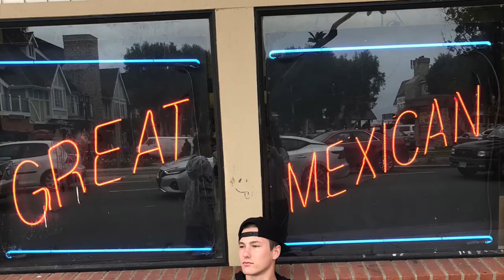Senior footprint 2021! Northwest Christian school